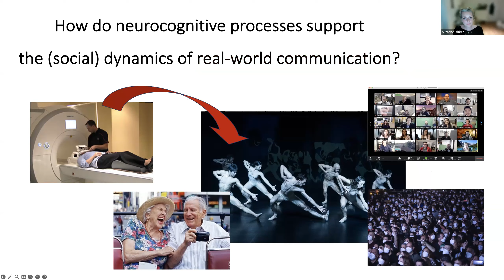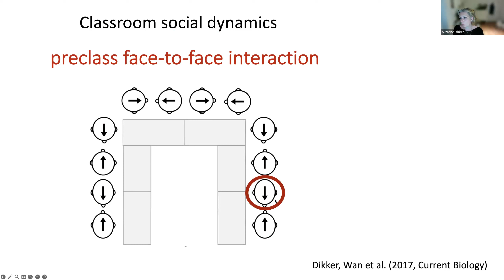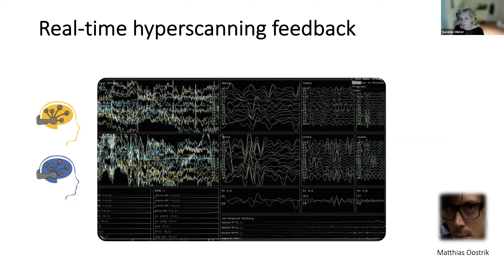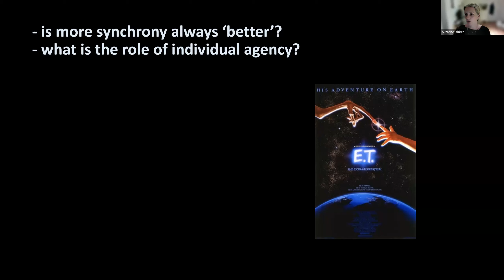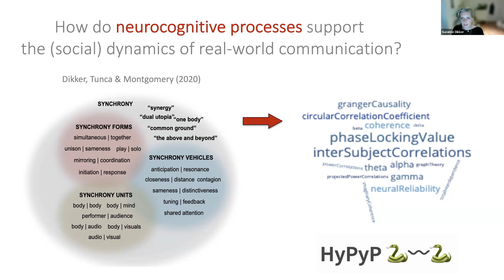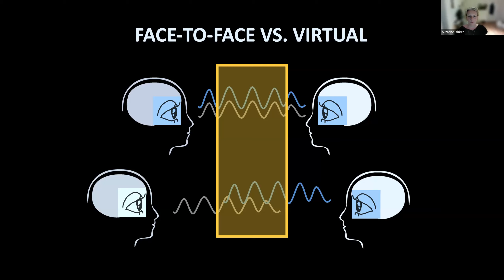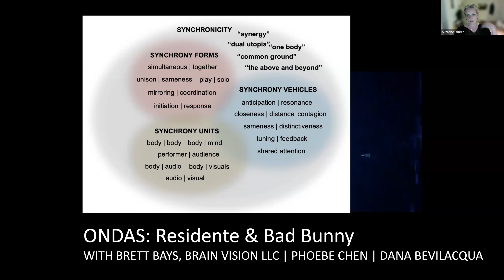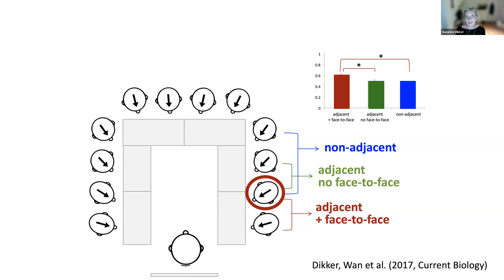2023-05-17: Using inter-brain and inter-body biofeedback in real-world neuroscience research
Speaker:  Suzanne Dikker
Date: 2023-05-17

Title: Using inter-brain and inter-body biofeedback in real-world neuroscience research

Abstract
I will discuss a research program at the interface of science, education, and art - and will show that real-time audio-visual feedback about the extent to which neurophysiological signals and/or movements become (de)coupled between dyads or groups of people can be used as a powerful tool to investigate how the human brain supports dynamic real-world social interactions. Additionally, preliminary findings underscore the potential of meaningful social biofeedback to help improve interpersonal alignment, opening up a world of possibilities for social feedback interventions to boost communication.

Biography
Suzanne Dikker’s work merges cognitive neuroscience, performance art and education. She uses a ‘crowdsourcing’ neuroscience approach to bring human brain and behavior research out of the lab, into real-world, everyday situations, with the goal to characterize the brain basis of dynamic human social communication. As a Research Professor at the Max Planck — NYU Center for Language, Music and Emotion (CLaME) and co-founder of the art/science collective Harmonic Dissonance, Suzanne leads various projects, including MindHive, a citizen science platform that supports community-based initiatives and student-teacher-scientist partnerships for human brain and behavior research.